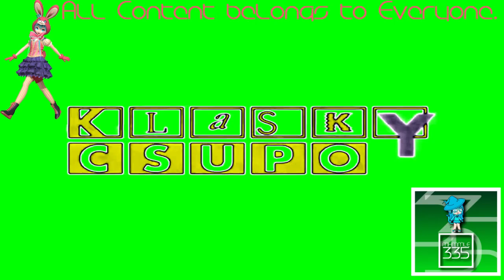(REQUESTED) Klasky Csupo Effects 33 in Phased Effect 6.0